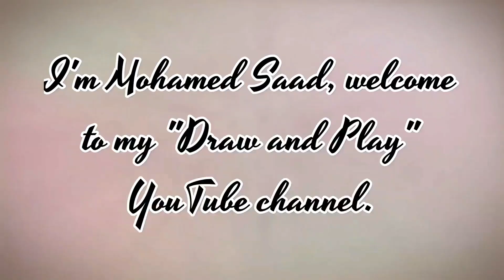كيف ترسم قلب كيوت وسهل خطوة بخطوة / رسم سهل / تعليم الرسم للمبتدئين || Cute Heart Drawing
كيف ترسم قلب كيوت وسهل خطوة بخطوة / رسم سهل / تعليم الرسم للمبتدئين || Cute Heart Drawing .. لتنزيل فيديو الرسم عالي الدقة HD .. بواسطة قناة ارسم والعب .

مرحباً أصدقائي،

سوف نتناول في هذا الفيديو طريقة رسم قلب كيوت بطريقة بسيطة وسهلة للتلوين في فيديو تعليمي لتعلم الرسم خطوة بخطوة للمبتدئين .

مهامك : -

الأدوات المستخدمة للمبتدئين في تعلم الرسم :

1- قلم رصاص
2- قلم ماركر اسود
3- ورق كانسون ابيض
4- استيكة

How to draw a cute heart step by step, drawing for beginners to HD videos. Videos By Draw and Play.

Hello Friends,

Your Queeies:-

(10) how to draw a cute heart step by step
(12) how to draw a cute heart step by step for beginners
(16) cute heart drawings
(17) heart drawing
(18) learn to draw a cute heart